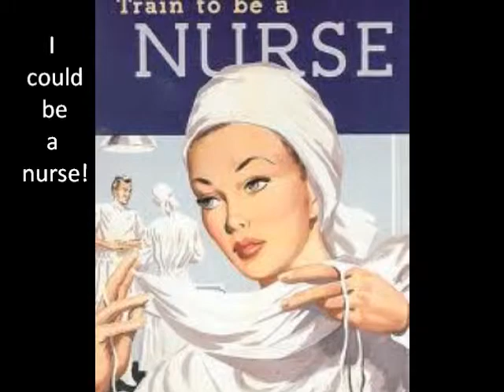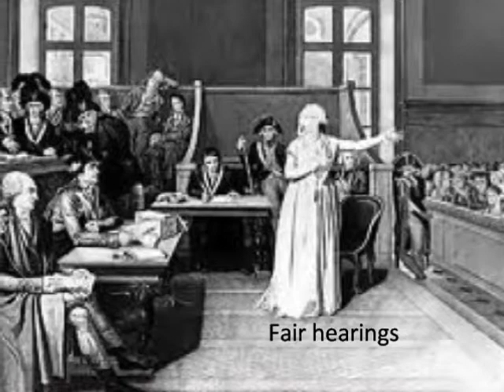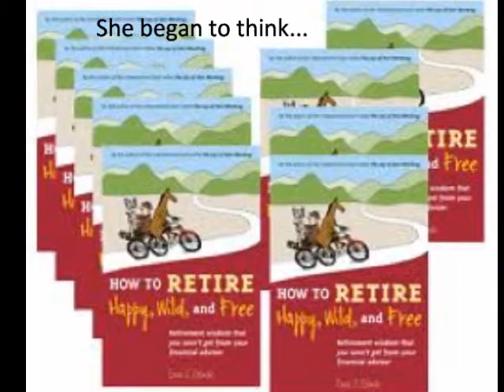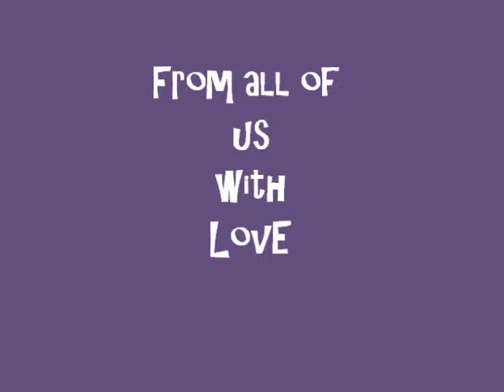Toni farewell Final Director's Cut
Toni's Farewell